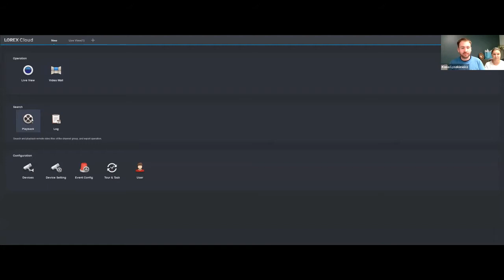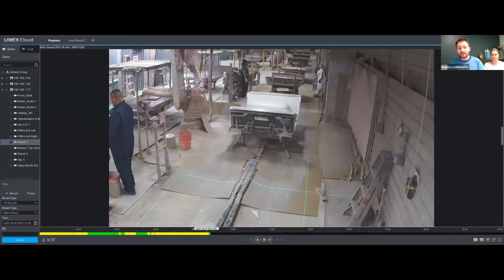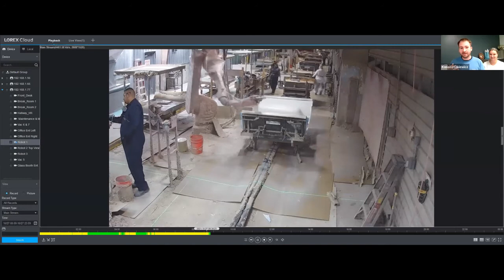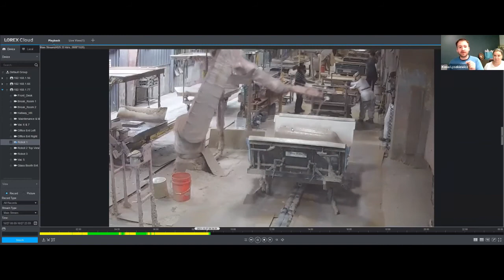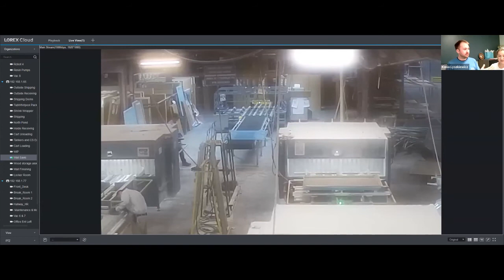Industry Chat: Engineering with Lyons Industries